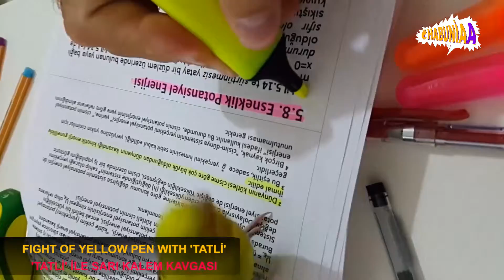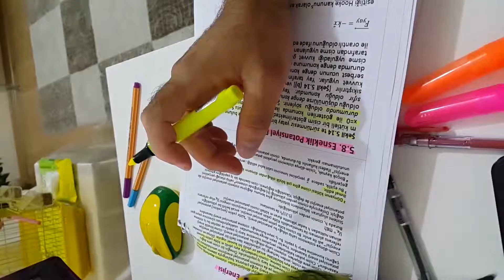TATLİ İLE FİZİK DERSİ - PHYSICS LESSON WITH TATLİ